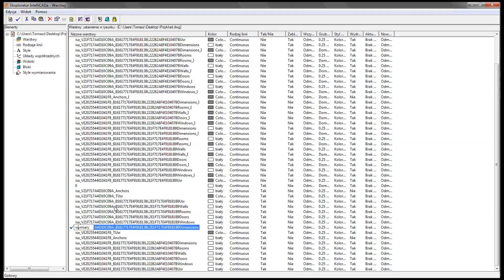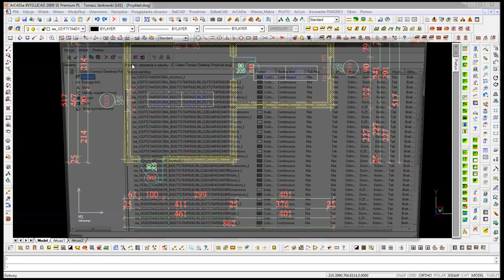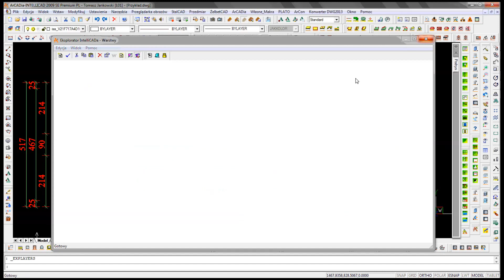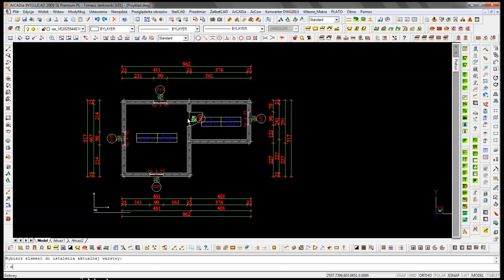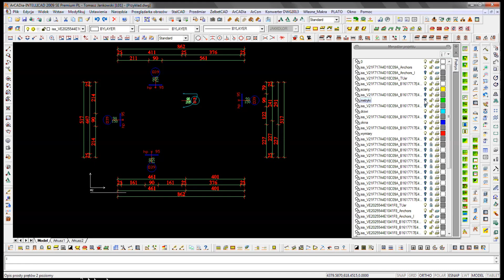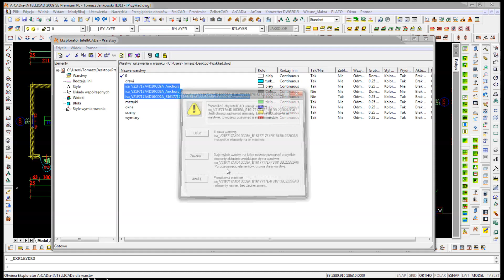ArCADia Architektura - Przenoszenie obiektów 2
Przenoszenie obiektów arcadii na własne warstwy